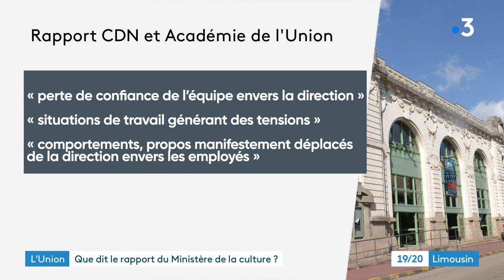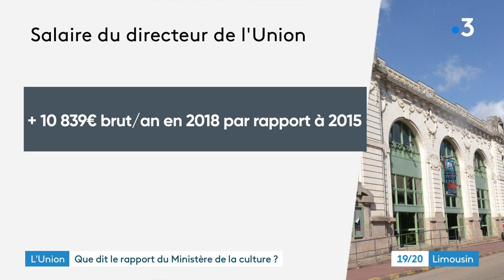Décryptage du conflit qui oppose directeur et salariés au théâtre de l'Union à Limoges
On apprend ce lundi 19 octobre que Jean Lambert-wild a été suspendu de ses fonctions de directeur de l’académie. Par la voix de leur avocat, les salariés demandent son départ sous peine de poursuites pour harcèlement moral.